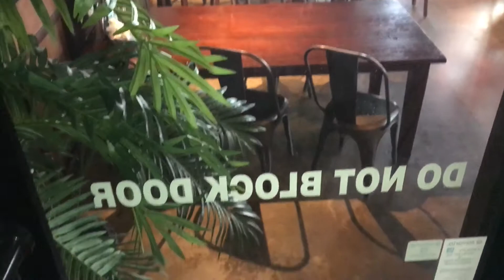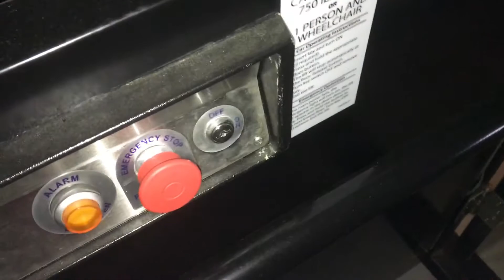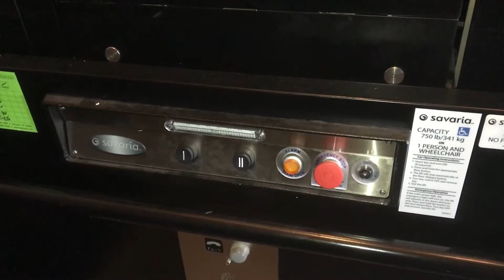Savaria V-1504 Vertical Platform Lift at Quotes (Fmr. Bar Louie), Willowbrook Mall in Houston, TX